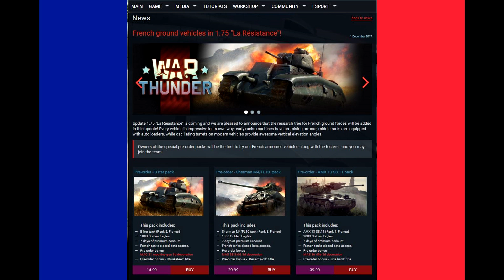War Thunder: T-V Adventures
Its  Councilors Bday tomorrow